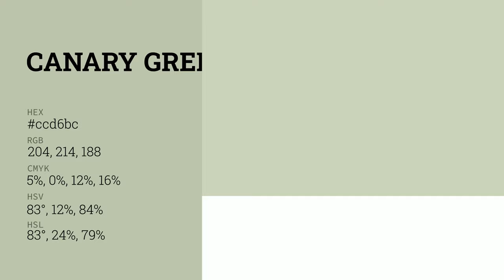Canary Green color ccd6bc hex color - Green color - Cool color ccd6bc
What color is Canary Green ? ccd6bc hex color - Green color - Cool color ccd6bc

Hex ccd6bc Color Code is also known as Canary Green color.

Hex ccd6bc Color code in RGB color code model is created after adding 80.00% red color, 83.92% green color and 73.73% blue color.
Hex ccd6bc Color code in CMYK color (process color) code model is generated after subtraction of 4% cyan, 0% magenta, 12% yellow and 16% black.